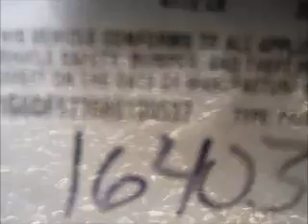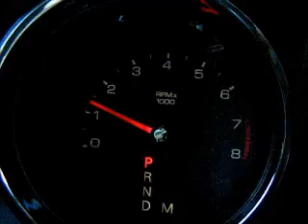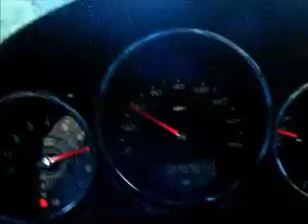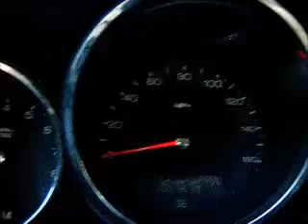GovDeals: 2008 Cadillac CTS 3.6L SFI Watch Long Test Drive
2008 Cadillac CTS 3.6L SFI Watch Long Test Drive Video sold by Knoxville, TN on GovDeals.com